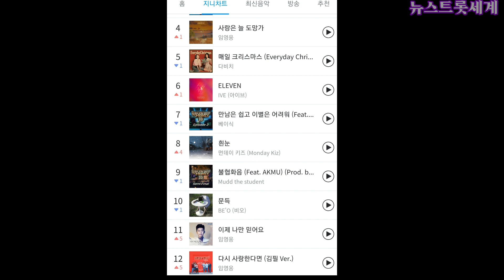🌲송년특집단독콘서트끝나고 황급히 결혼식장에 달려간 🌲KBS사장님이 임영웅에게충격적으로 전한말은?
🌲송년특집단독콘서트끝나고 결혼식장에는왜 갔나? 🌲KBS사장님이 임영웅에게 무슨말을했나!